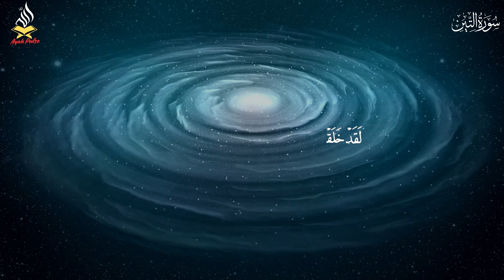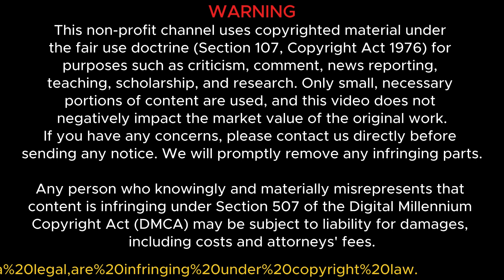Surah At-Tin | Most Beautiful Quran Recitation | Soul Meditation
Surah At-Tin, beautifully recited by Sheikh Noreen Muhammad Siddique, is a soulful and captivating Quran recitation that touches the heart and calms the soul. Known for his mesmerizing voice, Sheikh Noreen's recitation of Surah Al-Tin offers a spiritual experience ideal for meditation and reflection. Whether you are listening to the Quran for relaxation, sleep, or to connect with Allah, this recitation exemplifies the beauty of the Holy Quran. The serene tilawat of this surah is available through platforms like Quran.Online143, showcases the deep essence of Islam, making it perfect for Muslims and anyone interested in learning the Quran. The soothing verses of this surah, along with other Quranic recitations by Sheikh Noreen, continue to inspire and uplift believers worldwide, reminding us of the power and significance of the Quran in our daily lives.

. This video includes material protected by the fair use doctrine under Section 107 of the Copyright Act of 1976, which allows limited use of copyrighted material without permission for purposes such as criticism, comment, news reporting, teaching, scholarship, and research.
► Purpose and Character: This video is transformative, providing new meaning, insights, and value.
► Nature of the Work: The content is factual and/or educational.
► Amount and Substantiality: Only small portions of the original work are used, and they are necessary for the educational and critical purposes of the video.
► Effect on Market Value: This video does not negatively impact the market value of the original work and is not a substitute for the original content.